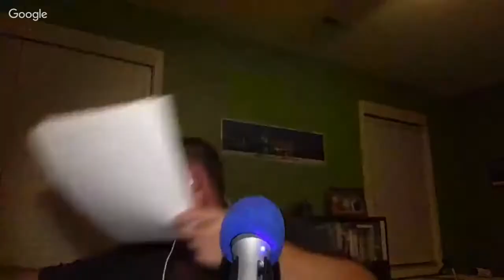29 - Aviation Weather products and Meteorology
Dispatcher Greg and I cover the last 2 weeks in News and talk about aviation weather products and what we use to plan a flight.